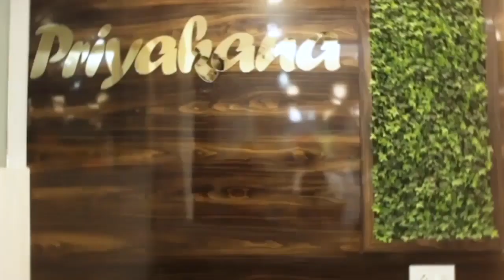এবার স্বাদকোরককে তৃপ্তি দিতে আসছে হরেক রকম আম মিষ্টি, মুখ্যমন্ত্রীর অনুপ্রেরণায় নয়া উদ্যোগ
এবার স্বাদকোরককে তৃপ্তি দিতে আসছে হরেক রকম আম মিষ্টি, মুখ্যমন্ত্রীর অনুপ্রেরণায় নয়া উদ্যোগ মালদার ব্যবসায়ীদের